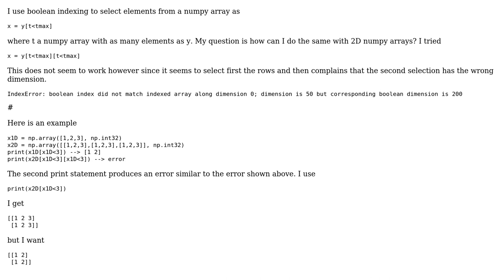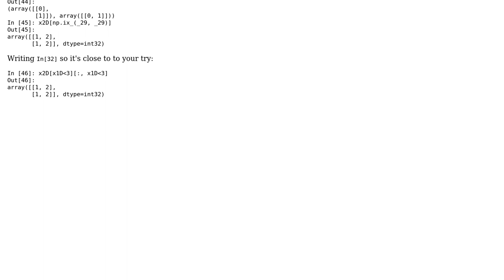Using boolean array for indexing in numpy for 2D arrays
With thanks & praise to God, and with thanks to the many people who have made this project possible! You are responsible for your own actions.